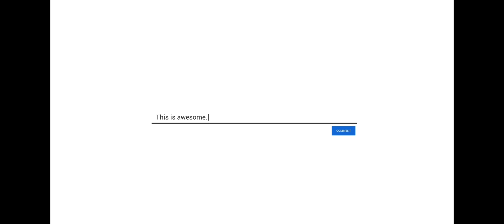l make a otomatis bonemer farm and new house op #13